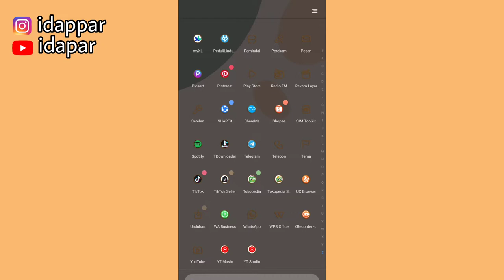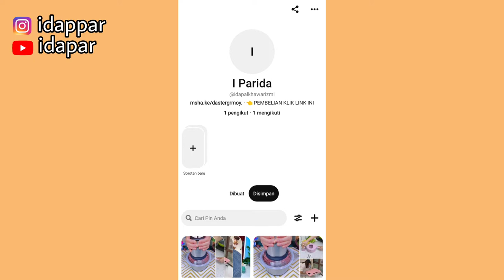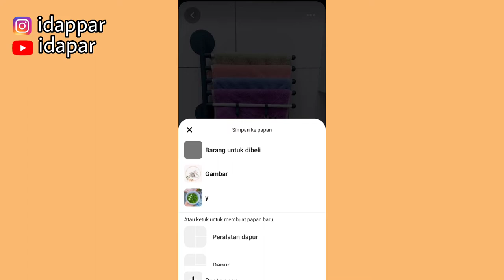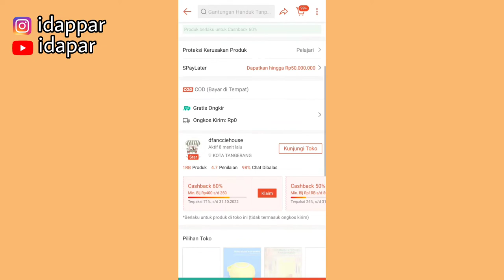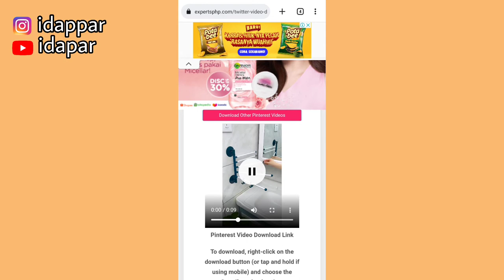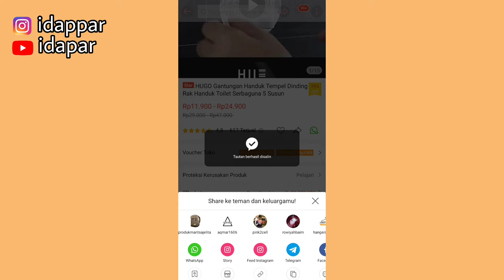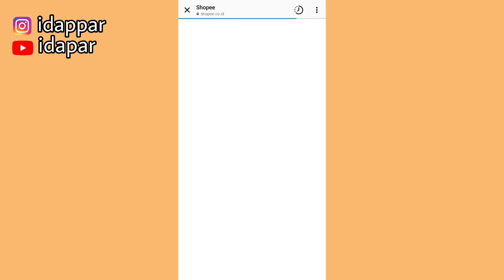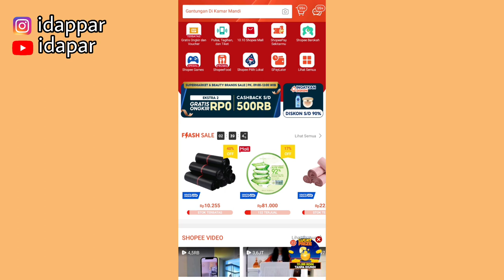RIBUAN KONTEN TIKTOK AFFILIATE & SHOPEE AFFILIATE GRATIS DAN AMAN ✅ PEMULA BISA DOWNLOAD DISINI!!!